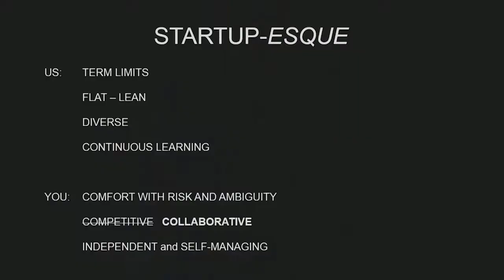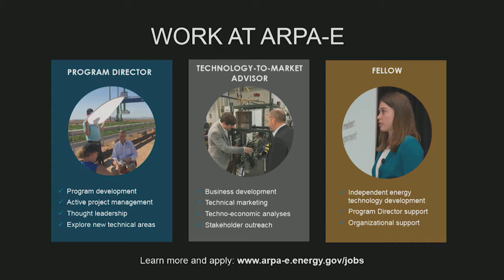2019 ARPA-E Summit - Day 2 Opening Remarks - Dr. Jennifer Gerbi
Dr. Jennifer Gerbi currently serves as the Associate Director for Technology and a Program Director at the Advanced Research Projects Agency-Energy (ARPA-E), responsible for supporting the Deputy Director for Technology in oversight of all technology issues relating to ARPA-E’s programs as well as assisting with program development, Program Director and Fellow recruitment, and coordinating project management across the Agency. Her programmatic focus at ARPA-E includes improving energy efficiency and management of buildings via advanced sensing systems and storage, novel insulating materials for windows, as well as renewable energy generation via photovoltaics.